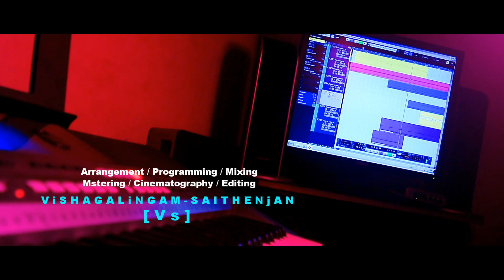Pachai kizhigall + Vizhiye vizhiye Cover Song | Vs musical | Vishagalingam Saithenjan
1st video of my chanel..!

Programming / Arrangement / Mixing & Mastering  -  Vishagalingam Saithenjan (Vs)
Cinematography & video editing - Vishagalingam Saithenjan (Vs)

அனைத்து உள்ளங்களிற்கும் என் பணிவான வணக்கங்கள்..🙏❤

பல துன்பங்கள தாண்டி தான் இந்த cover song ah செய்து முடிச்சிருக்கன்..! அதாவது என்கிட்ட இருக்கிறது
Pentium Dual core processor and 1GB ram கொண்ட ஒரு computer இத வச்சு அவ்ளோ easy ஒரு வேல கூட பண்ண ஏலாது..!

ஏதாச்சும் ஒரு software ah open பண்ணினா அது வந்து சேர றொம்ப நேரமாகும்.. அவ்ளோ slow..! அப்டி இருக்கேக்க இத வச்சு  music production பண்ணிறது எண்டது இயலாத காரியம்..! 😒 அதே நேரம் என்கிட்ட இருக்கிற recoding mic வந்து brand ஏ இல்லாத Low quality mic..

 இந்த மைக் ல தூரவா வச்சு high pitch ல பாடினா கூட அலற துவங்கிடும், அப்றம் நான் use பண்ற Audio interface உம் low quality தான்..! நான் வீட்ல ஒரு room ல தான் இந்த studio setup பண்ணிவச்சிருக்கன் so song record பண்ணும்போது வீட்ல ஆக்கள் கதைக்கிற sound, road ல வாகனங்களா போற sound, நாய் குரைக்கிற sond இப்பிடி நிறைய சுத்தி இருக்கிற சத்தமெல்லாம் பெருசா கேக்கும்

அதிலையும் உந்த அணில் இருக்கே 😩 அது நான் எப்ப record பண்ணுறனோ அப்போ தான் கத்தும்.. அணில் ட tone வந்து High frequency எண்டதால என்னோட mic ல அது தனிய பெருசா கேக்கும்..! Because என்னோட mic வந்து condenser mic..! Okay எப்பிடி சரி record பண்ணி முடிச்சா பிறகு software ல வச்சு work பண்ணக்க vocal track okay ஆ இருக்கும் but அதுக்கு music போடும்போது தான் சிக்கலே தொடங்கும்

 😂 midi system  ah use பண்ணி ஏதும் insument ah play பண்ணும்போது keyboard la key அ press பண்ணினா கொஞ்ச time க்கு அப்றம் தான் software ல play ஆவும்.. அதாவது அவ்ளோ delay எல்லாம் இல்ல but குட்டியா delay இருக்கும்.. so beat க்கு ஏத்த மாதிரி play பண்ணுறதெண்டது றோம்ப சவாலான விஷயம்..! பிறகு ஒரு 5 or 6 tracks க்கு மேல add பண்ணினா computer stuck ஆக தொடங்கிடும்..!

 சில நேரம் project ah save பண்ண முன்னாடியே stuck ஆகி full aah close ஆய்டும் 🙁 இப்பிடியான பன பிரச்சினைகளை தாண்டி வந்த song தான் இது..!

இத உங்ங எல்லார்கிட்டையும் ஏன் சொல்லுறன் எண்டா நீங்க எதிர் பாத்த அளவுக்கு இதோட Quality இருக்குமா இல்லையா எண்டு தெரியாத காரணத்தால..!  அப்டி நீங்க எதிர்பாத்த அளவுக்கு இல்ல எண்டா என்ன மன்னிச்சிடுங்கோ..! And technical side ah தாண்டி நான் பாடினதுல பழைகள், குறைகள் இருந்தாலும் என்ன மன்னிச்சிடுங்கோ...!

நன்றி..🙏